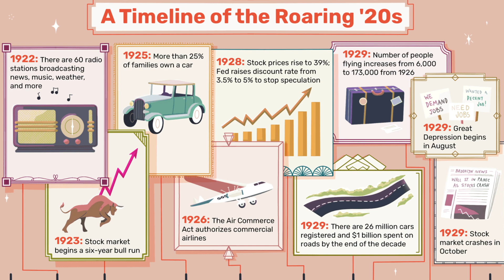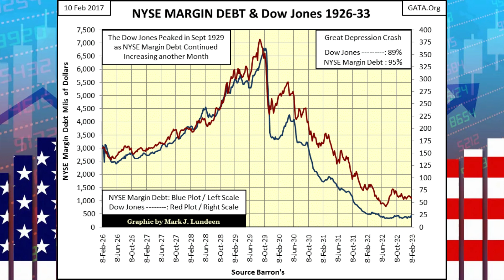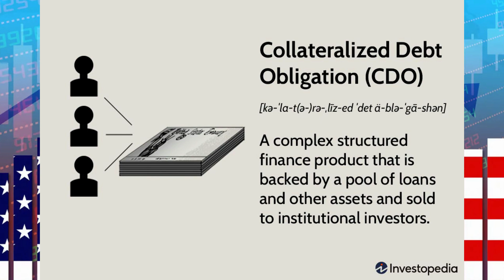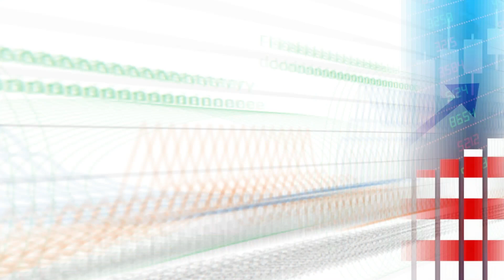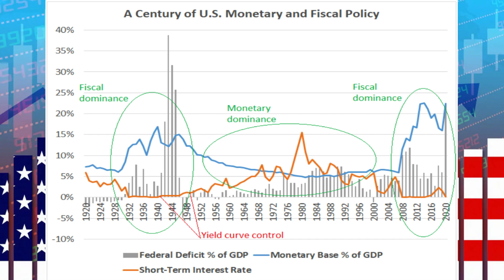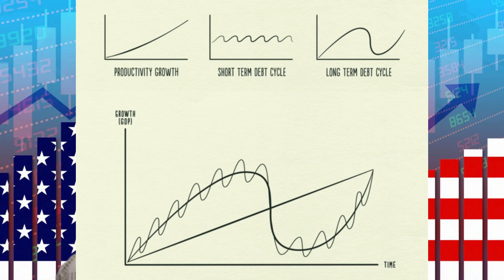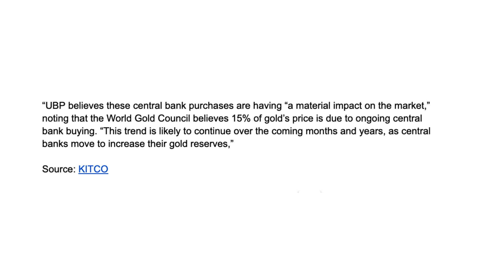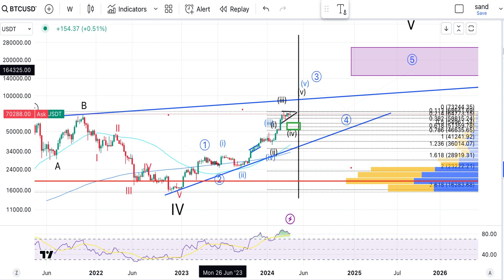INFLATION is Inevitable; Protect your PORTFOLIO Now!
Inflation is coming in HOT! and this is just the beginning.

Over the coming decades, inflation will continue to ramp up, and this is inevitable at this point, given the outlook for US policy.

In fact, we are seeing a repeat of history. The last 20 years have been quite similar to what we saw happen from the 1920s to WWII.

I will be discussing what you need to do to prepare your portfolio for this coming inflationary environment, something which many of the “big players” are already doing.

Ultimately, the USD is going to come under pressure, just like it did in the 1940s, and inflation hedges such as real assets, and yes, Bitcoin, are going to be the right place to be.

Follow me on Substack!